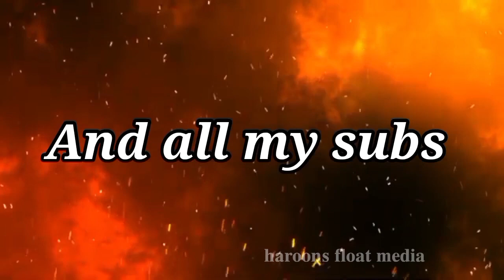Artist : Dr. JD. GOPAN presents Sree jalandhara nigraham ♥️♥️